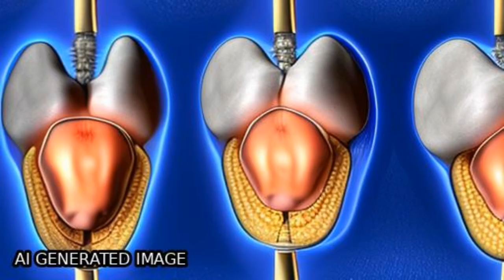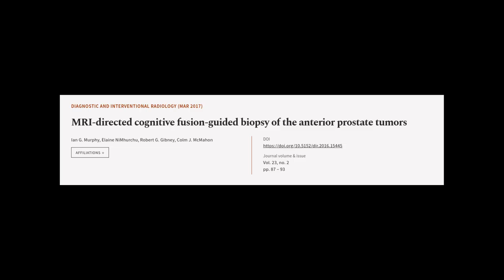MRI-directed cognitive fusion-guided biopsy of the anterior prostate tumors | RTCL.TV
### Keywords ###

### Article Attribution ###
Title: MRI-directed cognitive fusion-guided biopsy of the anterior prostate tumors
Authors: Ian G. Murphy, Elaine NiMhurchu, Robert G. Gibney ,and Colm J. McMahon
Publisher: Galenos Publishing House
DOI: 10.5152/dir.2016.15445

### Video Timestamps ###
0:00:00 - Summary
0:01:23 - Title
0:01:30 - Tail
0:01:35 - End